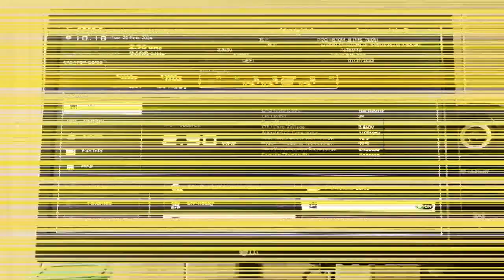MSI H510M-B PRO Settings BIOS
Press DEL : BIOS Menu
Press F12 : Boot Option Menu